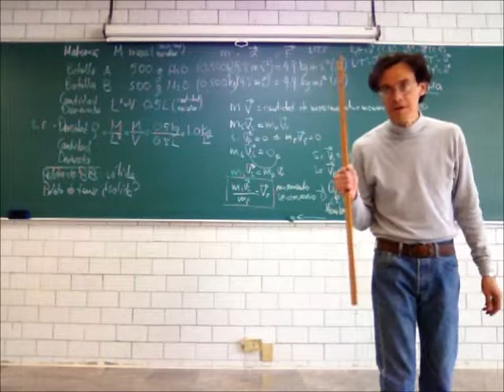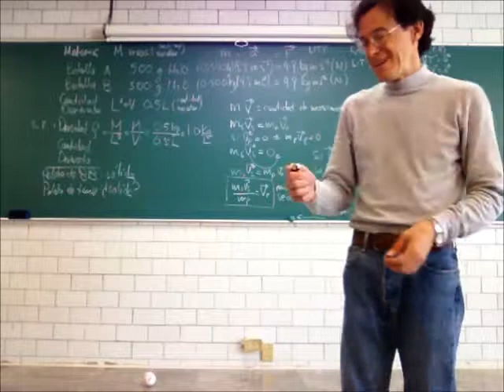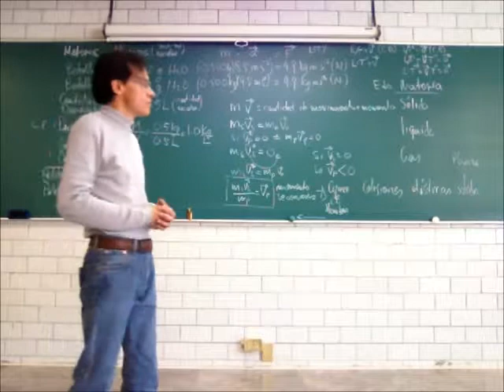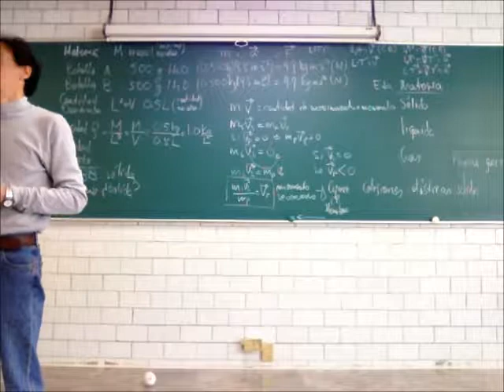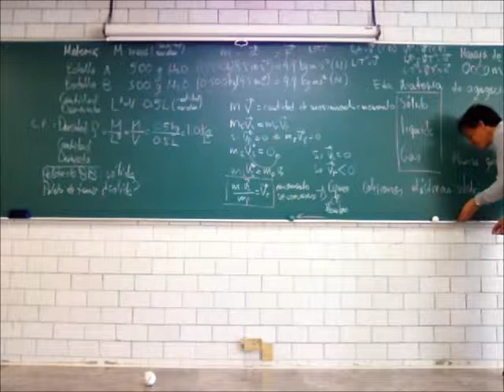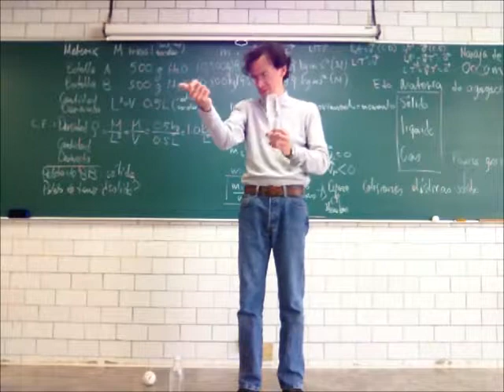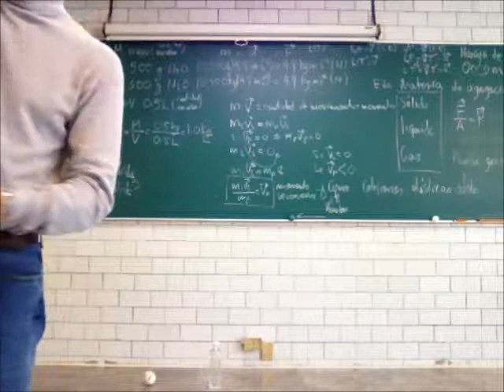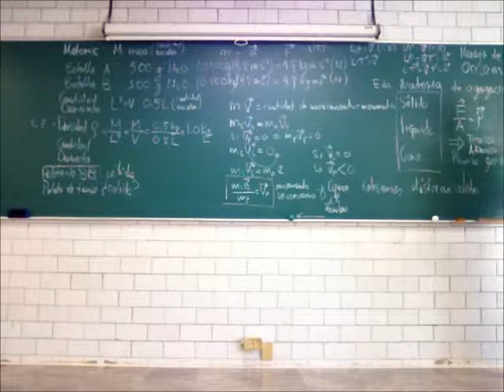Principios de Mecánica. Materia y los estados de agregación - 14-Invierno - Prof Raúl Alva 4/4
Materia y los estados de agregación
Cuarta parte de la 14a sesión del curso de Física Biológica, Trimestre 14-I, Universidad Autónoma Metropolitana, Unidad Iztapalapa, por el Dr Raúl Alva, 13 de febrero de 2014